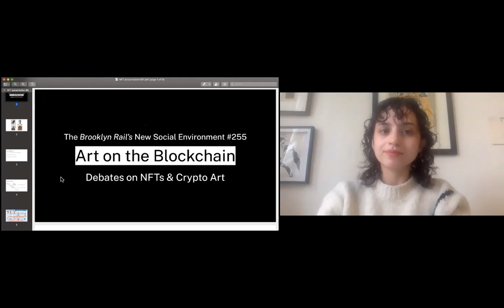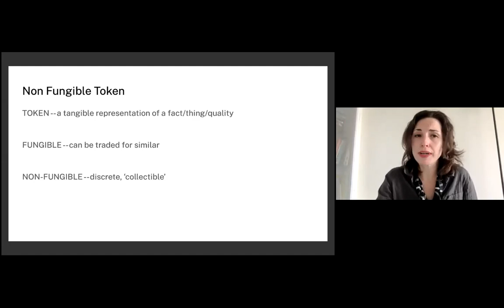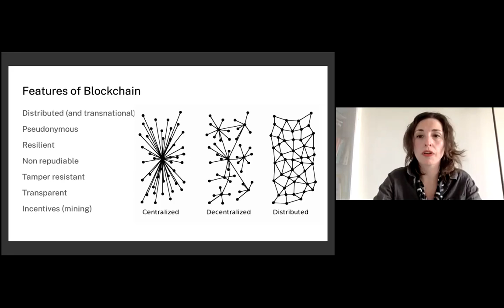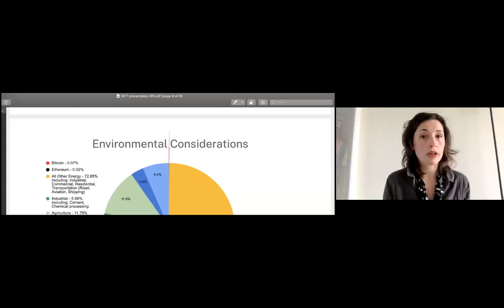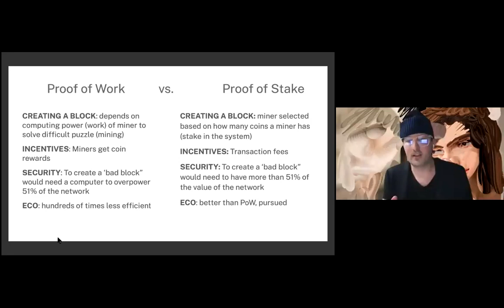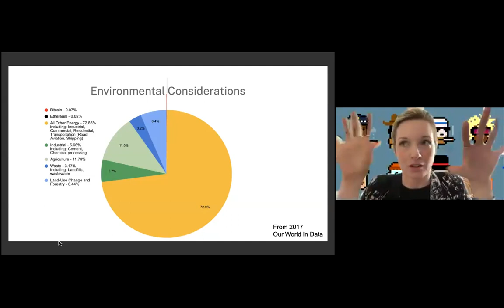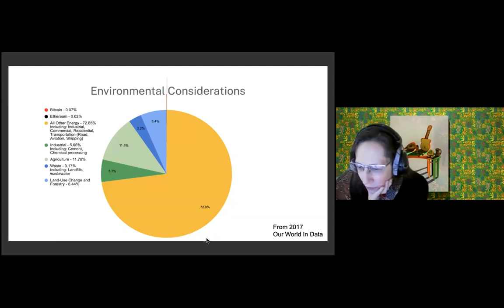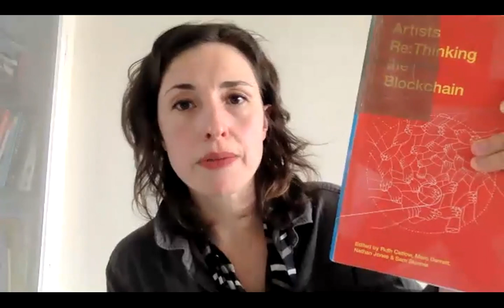NSE #255 | Art on the Blockchain: Debates on NFTs & Crypto Art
Please join us for a discussion with Ry David Bradley, Claudia Hart, Steven Sacks, and Anne Bracegirdle, led by professor Charlotte Kent. We conclude with a poetry reading from Sam Riviere.

Ry David Bradley: (b.1979, Melbourne) lives and works in London, New York City and Melbourne. Bradley has exhibited internationally including LA, London, New York, Berlin, Brussels, Milan, Cologne, Sydney and Melbourne. His work often shifts media but always looks closely at painting in the 21st century, the new opportunities and the shortcomings in our digital moment. His work has recently been added to the permanent collection of the Victoria Museum in Melbourne.

Anne Bracegirdle: An art + blockchain thought leader, currently Head of Sales US for Convelio and Co-Founder of the Art & Antiquities Blockchain Consortium. She previously led digital strategy at Superblue, and while at Christie’s New York, she spearheaded the Art + Tech Initiative which included the 2018 conference ‘Exploring Blockchain: Is the Art World Ready for Consensys?’ During her ten years at Christie’s she was a specialist of Russian Art, 19th Century European Art, and Photographs.

Claudia Hart emerged as part of 90s intermedia artists in the “identity art” niche. Her work is about issues of the body, perception, nature collapsing into technology. At SAIC, she developed a pedagogic program called Experimental 3D, and is the first art-school curriculum teaching simulations technologies in the art world. She lives in New York and Chicago, shows with Transfer and bitforms galleries and is married to Austrian media artist Kurt Hentschlager.

Steven Sacks: Founder and director of bitforms gallery, a leader in digital, internet and new media art. Since 2001, the New York bitforms gallery has been advocating and supporting media art, showing artists who push into the boundaries of this territory. Steven is an expert in the new media landscape and its evolving nature, as well as an authority on collecting and preserving digital art.

Charlotte Kent PhD is Assistant Professor of Visual Culture at Montclair State University. She writes for Artists Magazine, CLOT, Litro, Musée, and regularly for the Brooklyn Rail, among others. She serves on the Board of Governors of the National Arts Club.

The Rail has a tradition of ending our conversations with a poem, and on this day we were fortunate to have Sam Riviere reading.

Sam Riviere: The author of three poetry books: 81 Austerities (2012), Kim Kardashian’s Marriage (2015) and After Fame (2020, all published by Faber), as well as numerous limited-edition titles. His debut novel Dead Souls is out in May, published by Catapult in the US and W&N in the UK. He lives in Edinburgh and runs the micropublisher If a Leaf Falls Press.